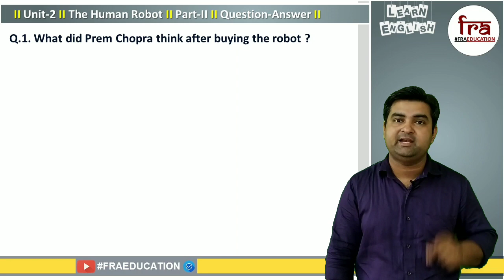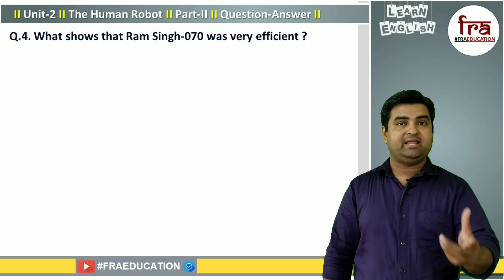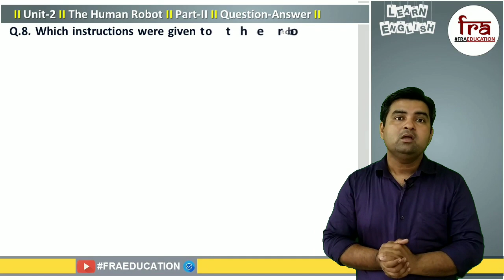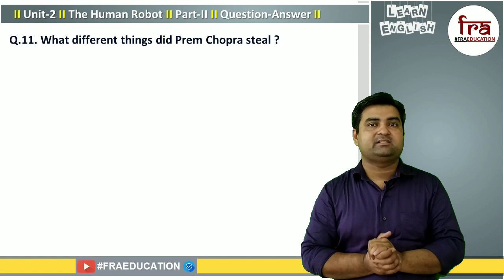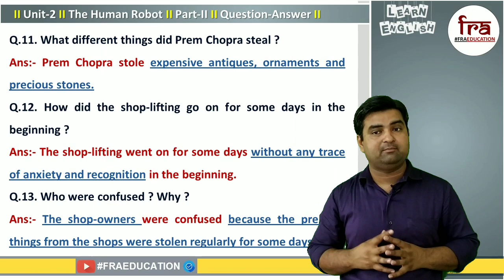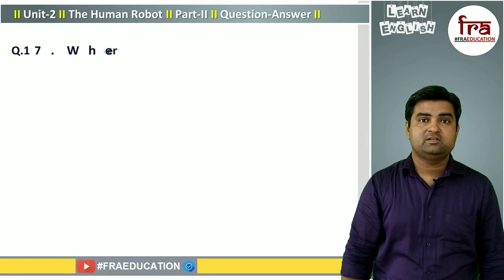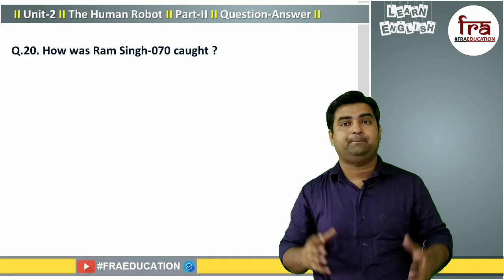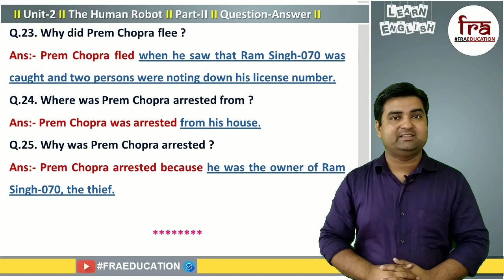Unit-2 The Human Robot (Part-II) Question-Answer Std.10 English(S.L.)